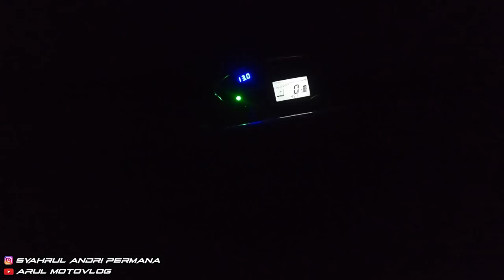(PART 1) PERTAMA KALI NAIK KE BROMO VIA PASURUAN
Motor : WR155R
Alat Recording :
1. Gopro Hero 8 Black
2. Adapter Mic Original Gopro
3. Mic Eksternal Harga 20Rban
4. Helm Leat Moto 8.5